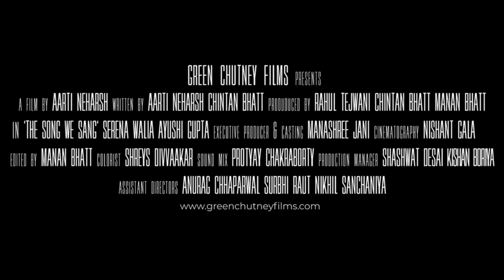THE SONG WE SANG (2019) Trailer for Lesflicks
THE SONG WE SANG (2019)

🌎 Available Worldwide
💰 Available to rent and with a Lesflicks subscription
💬 [English/Hindi] Embedded English subtitles are available for this title

📖Synopsis: Krishna and Alia meet at a cultural event and walk around the city, talking about love, home, religion & fears while falling for each other.

Director:  Aarti Neharsh

Lesflicks is much more than a streaming platform, we aim to improve the distribution, awareness & access to authentic sapphic stories on screen.

Watch this and over 280 other authentic sapphic stories, available now on Lesflicks